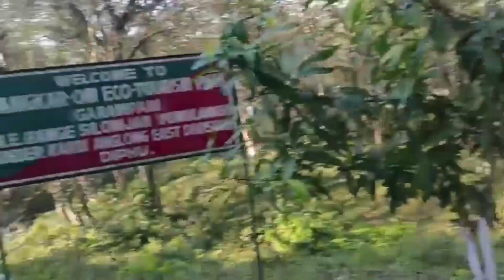Garam Pani - Nambor | Assam | Tea Garden | Tourist place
A small sanctuary in hill district of Assam which is called Karbi Anglong. It is few KM away from Golaghat town and journey is through Nambor forest. Garampani means hot water as this place is famous for hot water spring apart from flora and fauna.